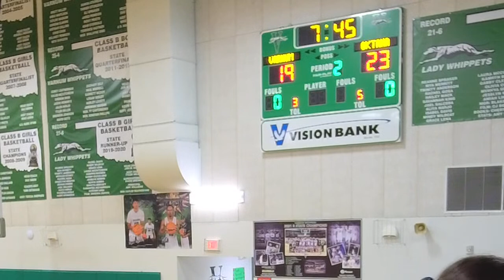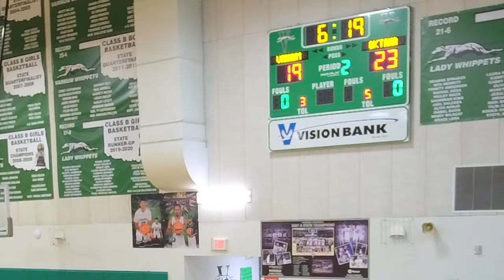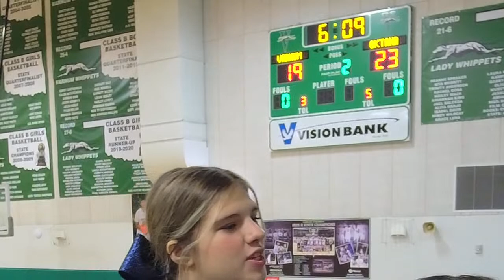Oktaha Tigers vs. Varnum Whippets